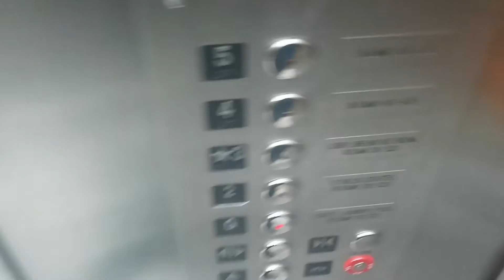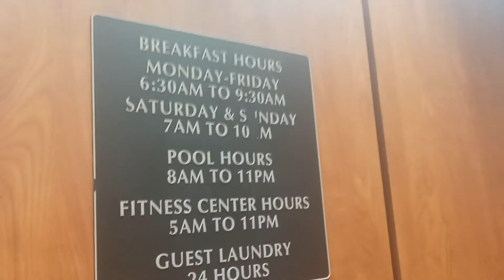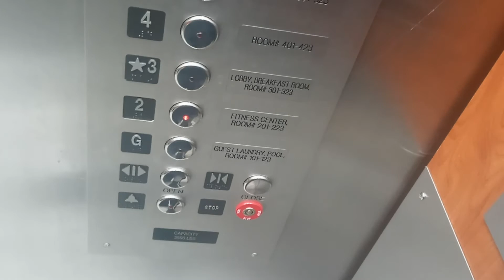Interesting modded Dover/Northwestern Oildraulic Elevator @ Wyndham Garden - Kenosha, WI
(Recorded March 13th, 2022) This elevator was modernized with Innovation and an MEI pump over the last couple of years, it originally had Armor fixtures prior to the mod. Despite this, it's an interesting mod for sure since they used Security for the call stations and ADA COP but Bruiser for the non ADA COP, plus the new motor is pretty epic ngl and indicator is still original so this elevator definitely got a tasteful mod